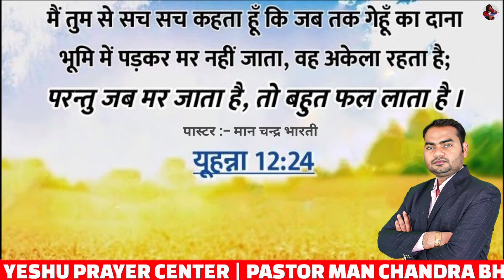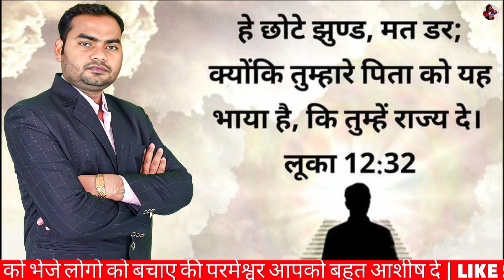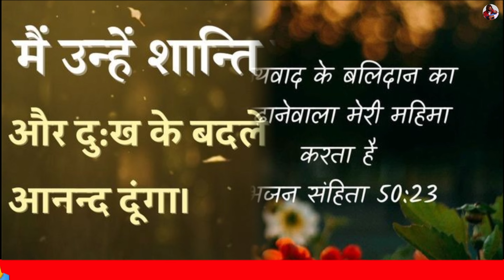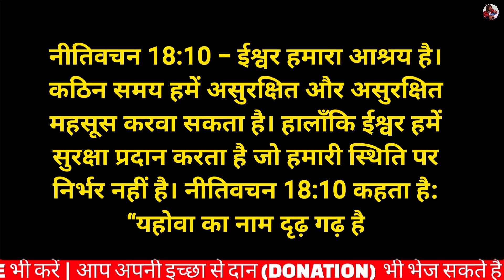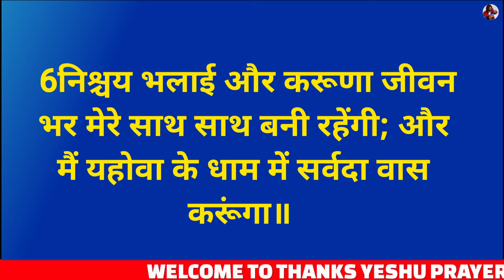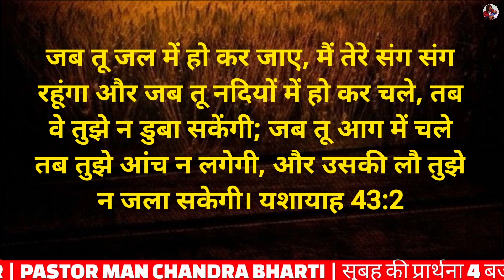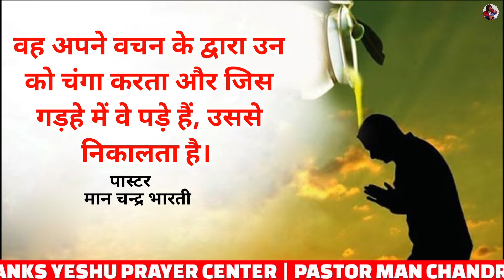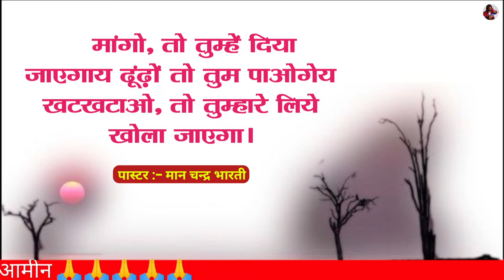Night Prayer | प्रार्थना सुनते ही सब ठीक हो जाएगा | Pastor Man Chandra Bharti